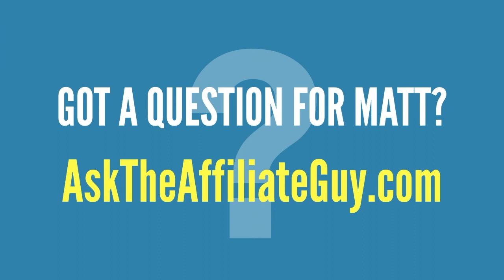How to Use Visualization to Write Better Emails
Mark your calendar for tomorrow (Thursday, August 13) at 2pm ET.

I’m going to be teaching something that might seem a little “woo woo” at first.

I’ll be sharing how to use visualization to write better emails.

Emails that get read.

Emails that get clicked.

Emails that convert.

All using the power of a simple visualization exercise that I’ll walk you through LIVE tomorrow.

Click Get Reminder below to be notified when I go LIVE.